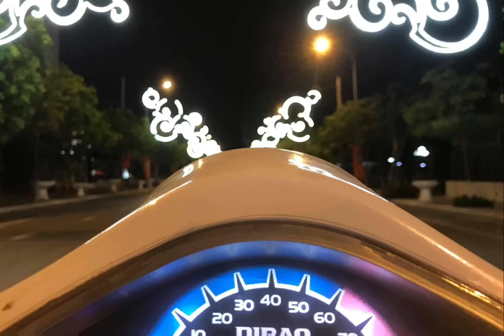ngày 12 tháng 5, 2023